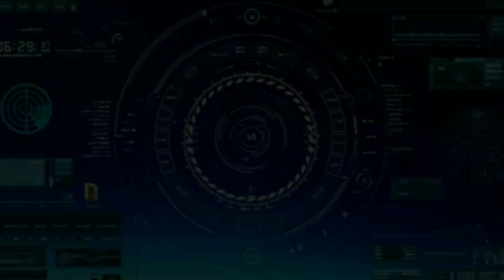The Complex and Dark Psychology of the Joker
Get ready to explore the twisted mind of the Joker like never before. From his troubled childhood to his descent into madness, this video takes a deep dive into the complex and dark psychology of Batman's greatest foe. Discover the origins of his sadistic humor, his obsession with the Dark Knight, and the driving forces behind his unpredictable and deadly actions. You won't want to miss this captivating and insightful look into the mind of the Clown Prince of Crime.